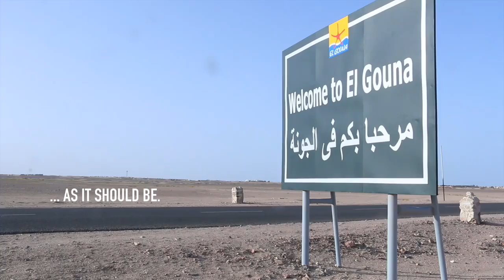El Gouna life as it should be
This paradise on the beautiful Red Sea offers luxury, comfort and tranquility. But also entertainment, beautiful surroundings and excellent scuba diving opportunities.
22 km north of Hurghada you will find El Gouna also know as the Venice of Egypt.